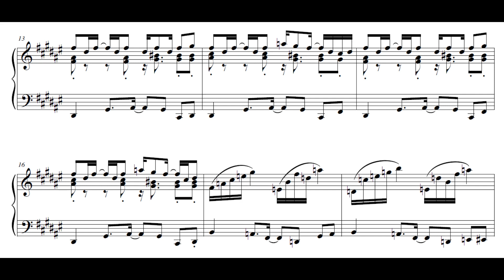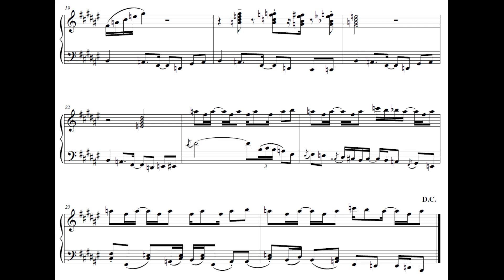Cabanela ~A Lanky Man in Lovely White - Ghost Trick: Phantom Detective Piano Sheet Music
Cabanela ~A Lanky Man in Lovely White from Ghost Trick: Phantom Detective
Composed by Masakazu Sugimori

This arrangement was a part of the NinSheetMusic Colors Project on September 30th, 2021.